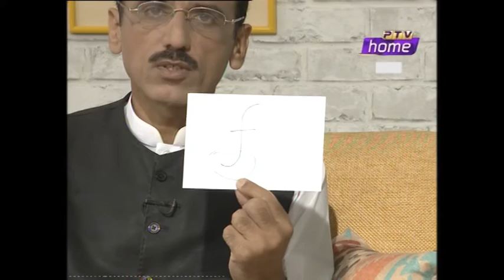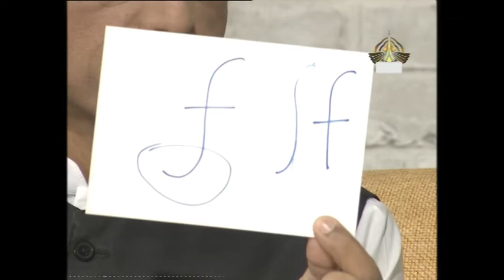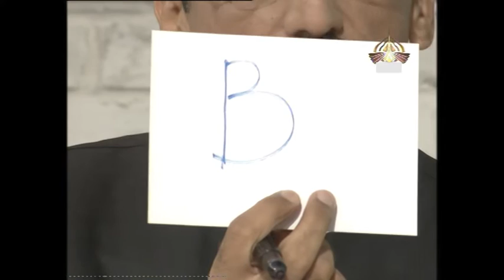Breakfast at Home 13.09.2019 | Host: Tauseeq Haider, Guest: M. Asif Majoka, Achi Khala